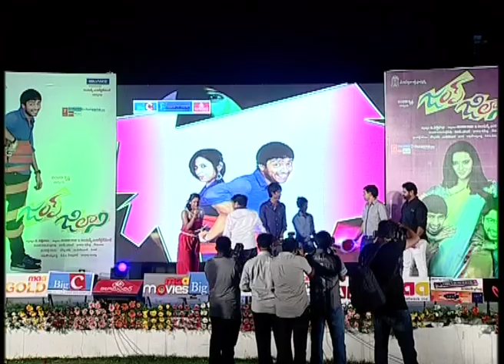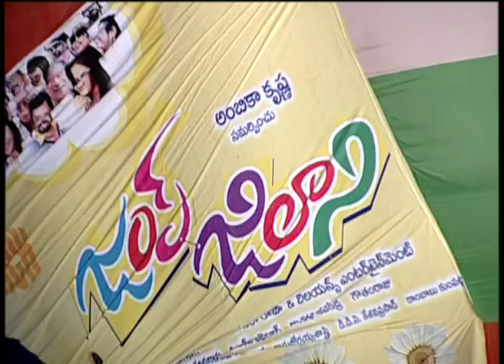Jump Jilaani music launch - idlebrain.com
Jump Jilaani music launch. starring Allari Naresh, Isha Chawla & Swathi Deekshit. Directed by Sathi Babu. produced by Ambika Raja. music by Vijay Ebenezer